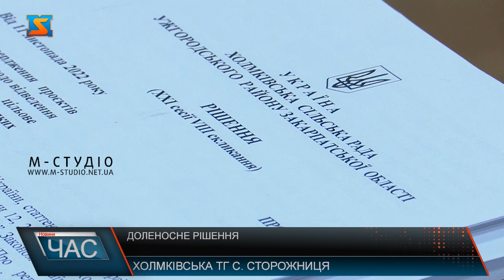Доленосне рішення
За-15 ! Рішення прийнято!  хоча було достаньо і 14 голосів – такі результати голосування за звільнення Артура Севернчука, обраного від ОПЗЖ,  з посади заступника голови Холмківської громади на 21 сесії  сільскої ради.